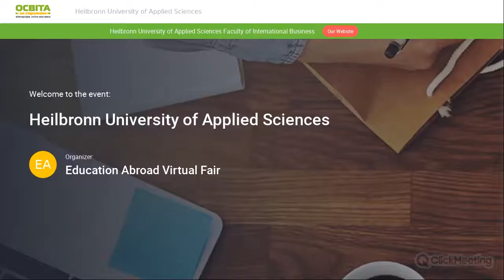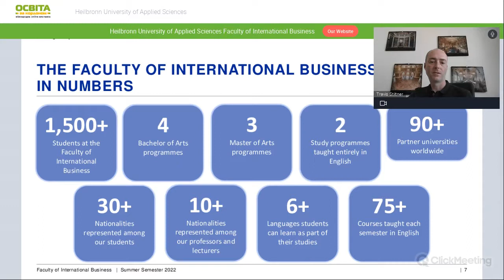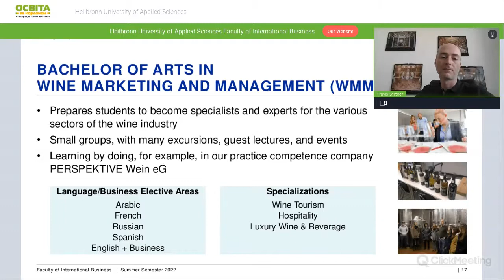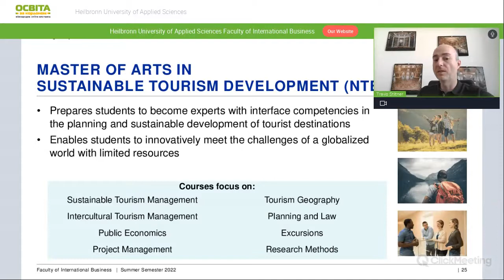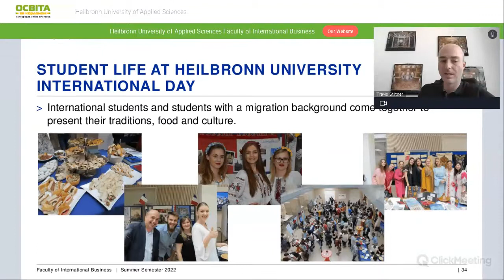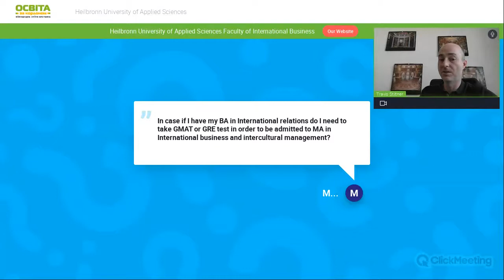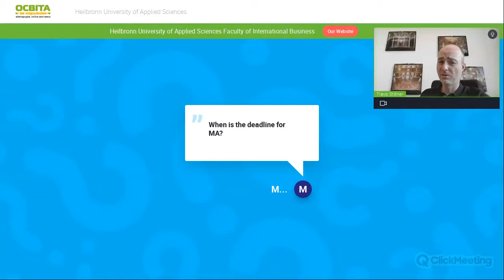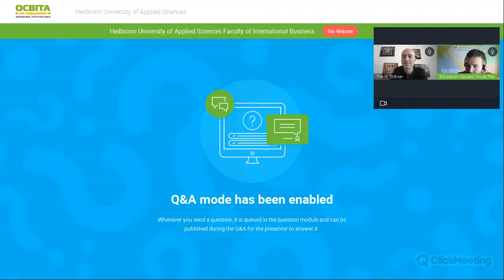Heilbronn University of Applied Sciences - Study in Europe | Programs, Admission, Scholarships | Q&A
Heilbronn University of Applied Sciences, is a German University of Applied Sciences with campuses in Heilbronn-Sontheim, in the centre of Heilbronn (Bildungscampus), in Künzelsau and Schwäbisch Hall. Heilbronn University of Applied Sciences ranks amongst the major institutions of Higher Education in the state of Baden-Württemberg where it caters for over 8,000 degree-seeking students on three campuses, namely Heilbronn, Künzelsau and Schwäbisch Hall.

Faculties and courses:

• Mechanics and Electronics with 5 bachelor and 6 master courses
• Industrial and Process Engineering with 3 bachelor and 2 master courses
• Informatics with 2 bachelor and 2 master courses
• Business and Transport Management with 4 Bachelor courses
• International Business with 5 bachelor and 3 master courses
• Economics and Engineering with 8 bachelor and 4 master courses
• Management and Sales with 4 bachelor and 1 master courses

You can watch all presentations and ask questions to a representative of the institution with just one click on the

Register now on the fair website to be the first to receive notifications about the start and schedule of the next event!

"Education Abroad" - recordings of the presentations of current offers and opportunities for Ukrainian students to get an affordable education abroad! Each video consists of two parts: brief information about the educational institution, programs, dormitories, accommodation prices and assistance for students from Ukraine, etc., followed by a Q&A block, where representatives of higher education institutions answer urgent questions of visitors, providing more essential information.